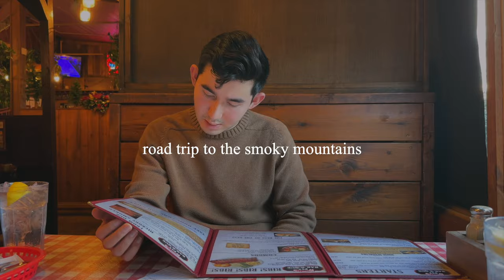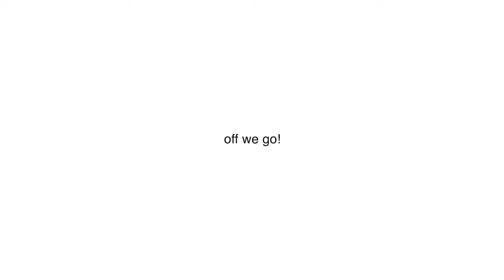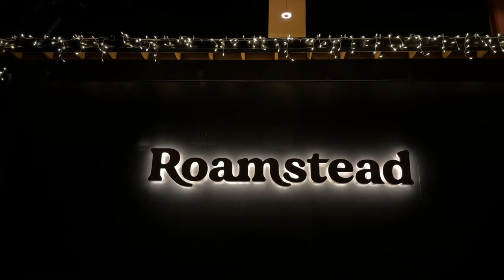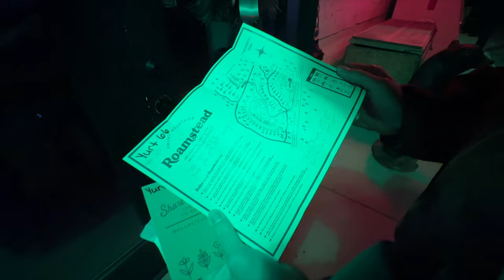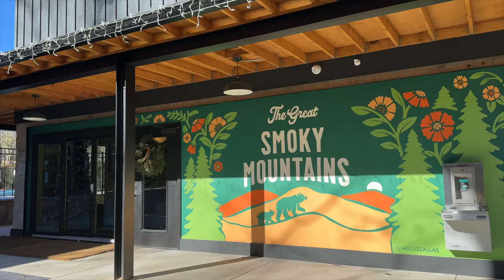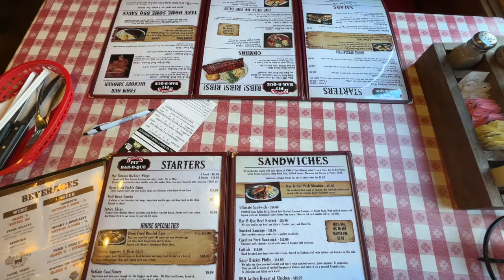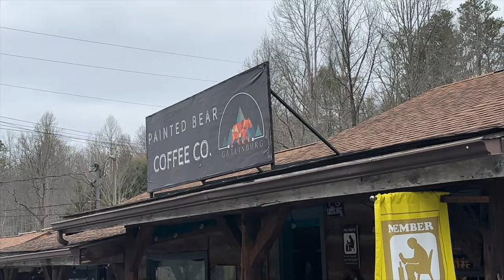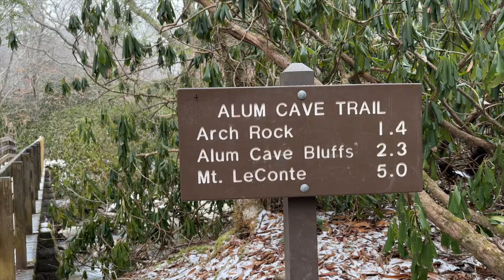road trip to great smoky mountains⛰️🥾❄️| hiking, staying in a yurt + thrifting at unclaimed baggage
Poshmark: @melanie_locke
VSCO: @melanielockee